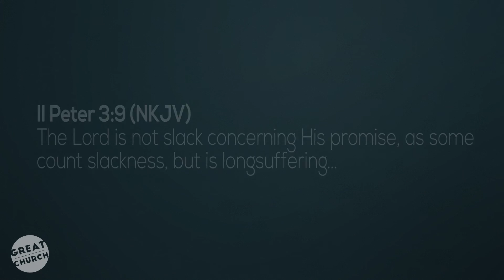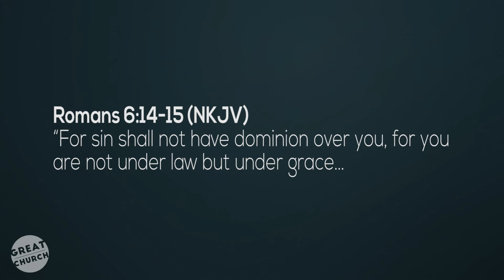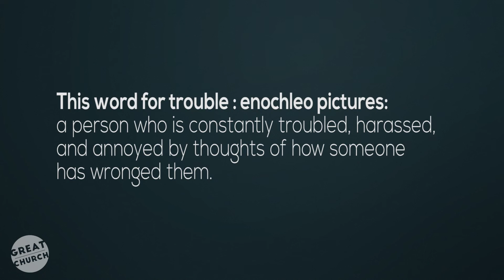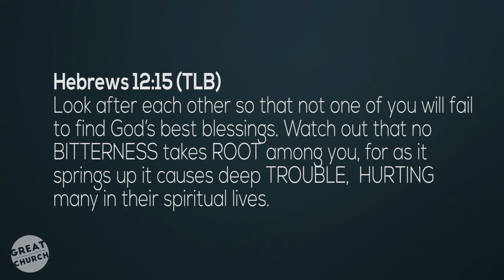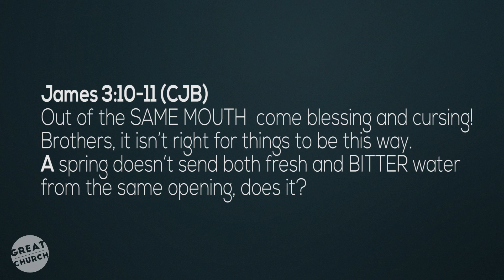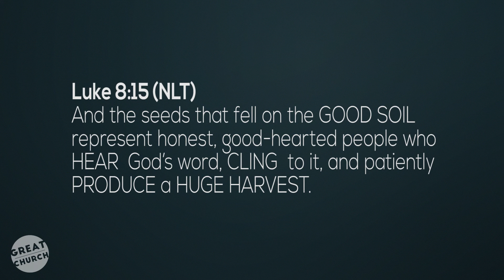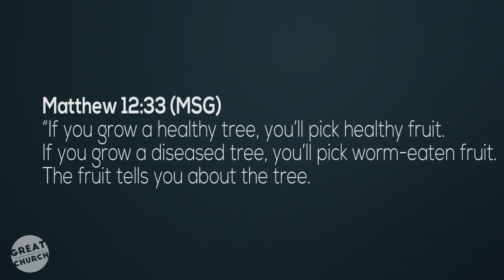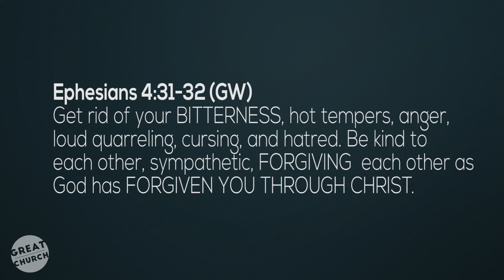Think LIGHTER!!! PT1